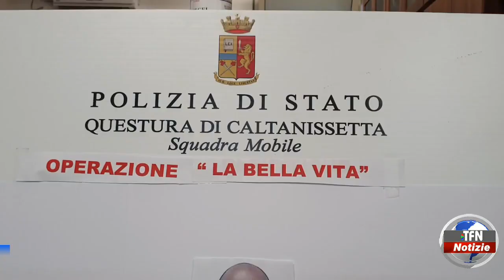Caltanissetta - Blitz “La Bella Vita”, fissata l'udienza preliminare